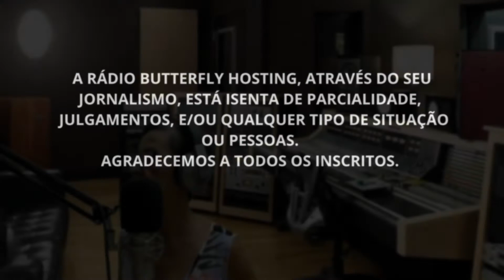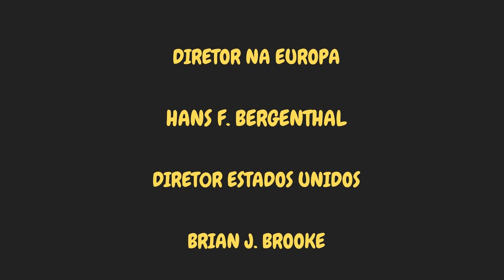BEBADO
E O MISTÉRIO CONTINUA